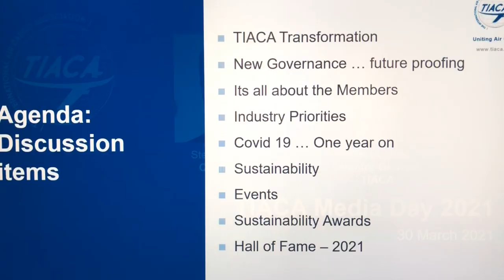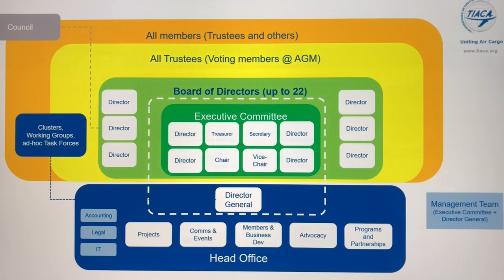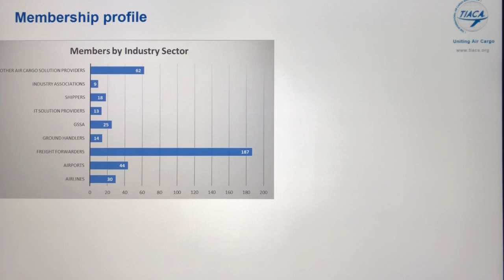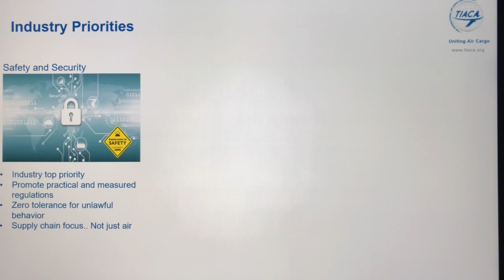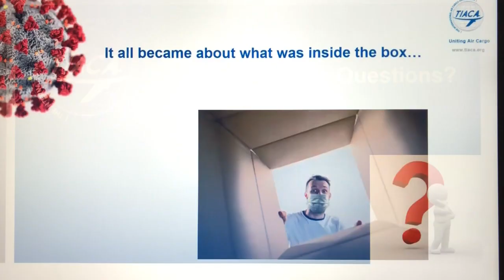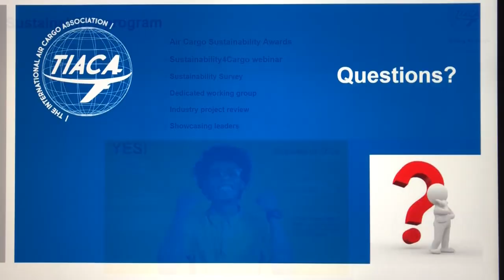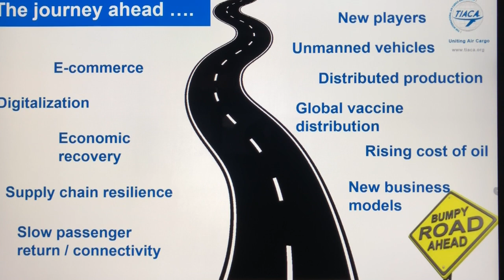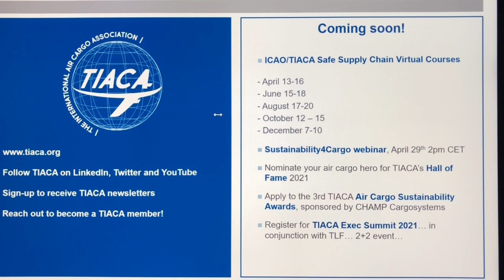TIACA 2021 Media Day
Join Steven Polmans, Chairman

Glyn Hughes, Director General